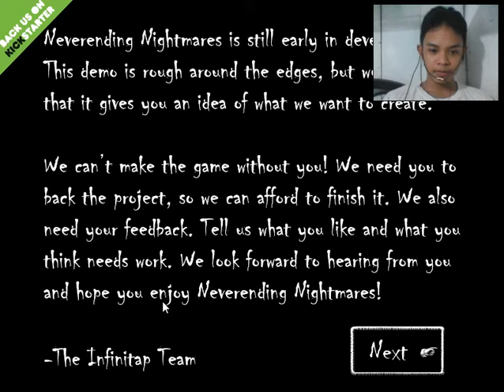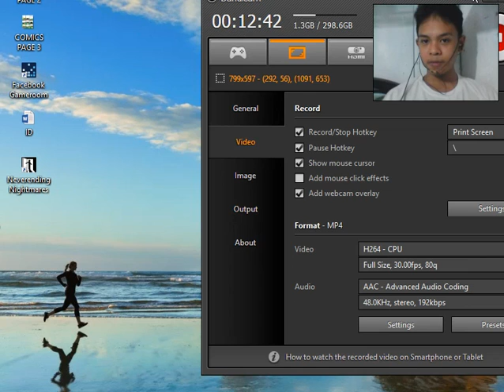HELLA SCARY - |Neverending Nightmares| (SHE'S STALKING ME)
Hello guys welcome to neverending nightmares So scaryy. I wanna